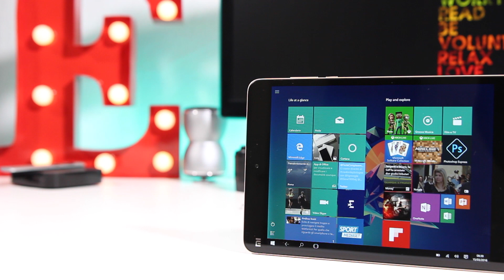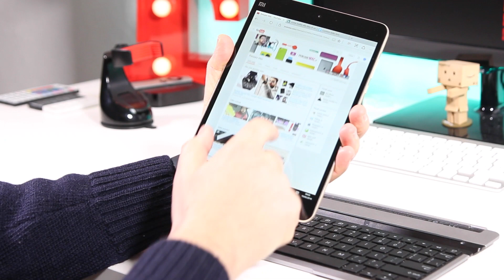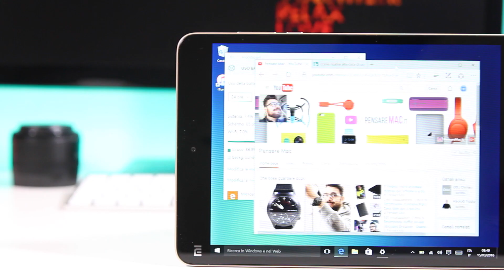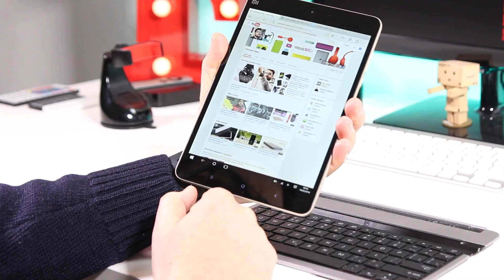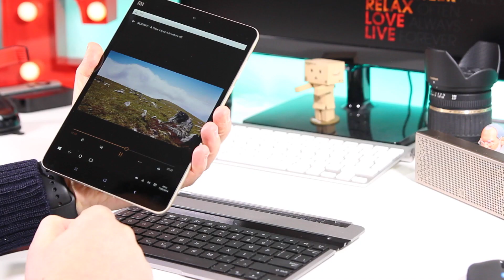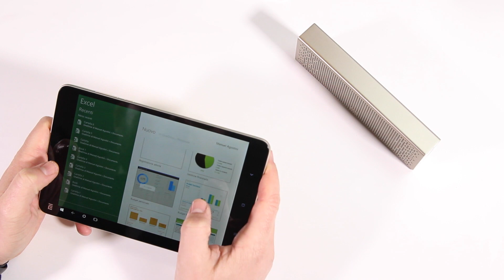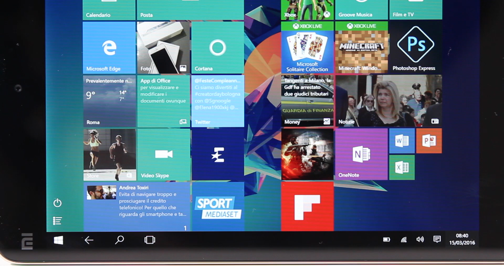Per fortuna ho scelto la versione WINDOWS! - Xiaomi Mi Pad 2 - RECENSIONE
Quando Xiaomi ha annunciato il Mi Pad 2 ero piuttosto convinto di acquistarlo, l'unico dubbio era se in versione Android o Windows. Penso immaginiate come è andata a finire!

PERCHE' ACQUISTARLO DA HONORBUY.IT? - Articolo,  dettagli e foto su PensareMac:

▶︎ Supporta il mio canale con un Mi piace o una condivisione!